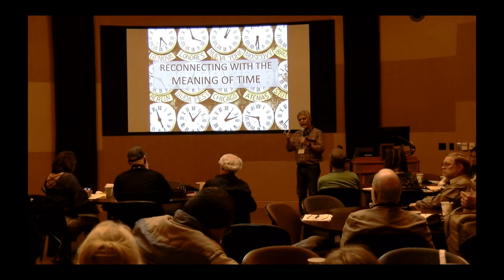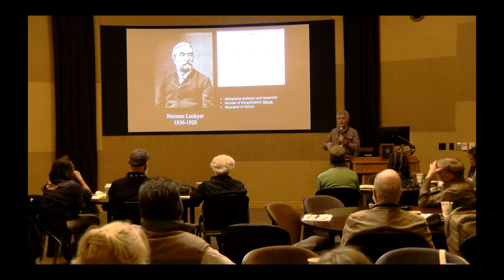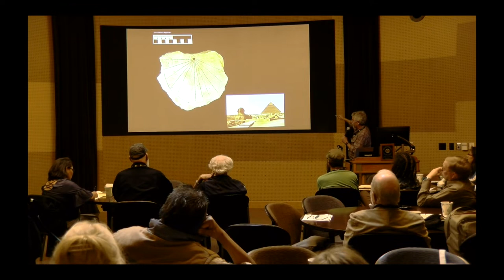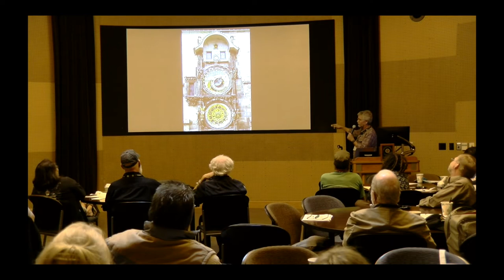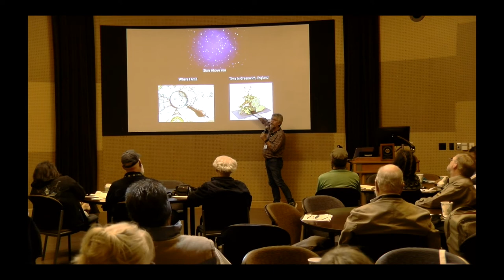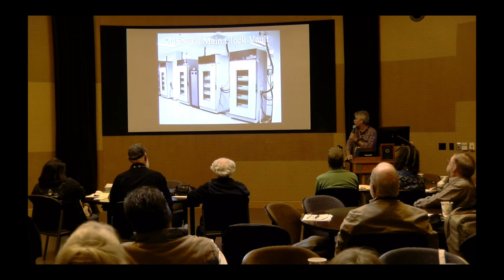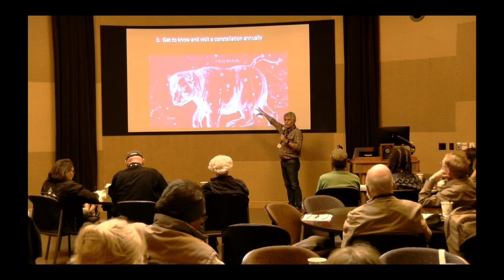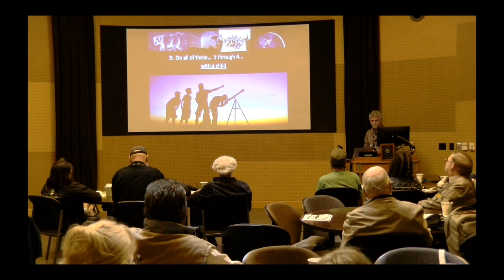SCAAS 2019 Conference - Ric Alling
This presentation may include traditional knowledge of Native American and Indigenous peoples as expressed by the speaker. No commercial use is permitted. This video cannot be copied and cannot be reproduced without permission.

Citation for educational use:
Ric Alling, 2020, Reconnecting with the Meaning of Time, SCAAS 2019 Conference Video Series, Recorded April 26, 2019 at the Native American Cultural Center of Northern Arizona University, Flagstaff.

This video is best viewed using headphones, ear buds or auxiliary speakers.